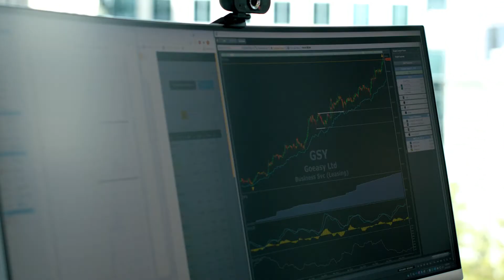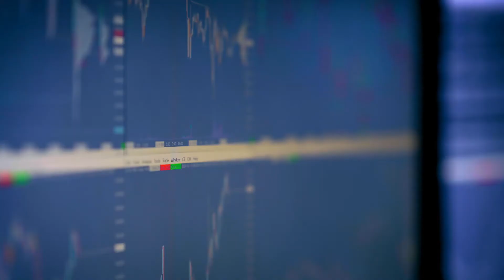Caerus Private Wealth Wealth Management Brand Video - Your Story Agency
Your Story Agency is a results-driven video production company in Vancouver and Toronto serving clients globally. We focus on helping businesses implement conversion-focused video assets throughout their marketing and sales funnels to save time, shorten their sales cycle, and connect with their customers.
WANT A QUOTE FOR YOUR PROJECT?
👉🏻 Request pricing here and get an estimate in as little as 24 hours